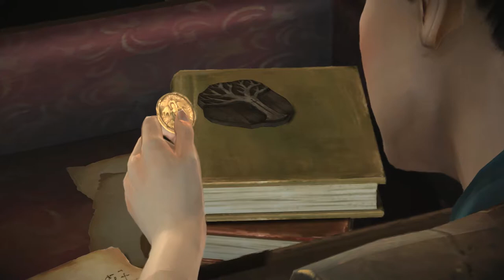Pink Plays | TellTale's Game of Thrones: Episode 1 | P2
THE ACTORS ARE VOICE ACTING THEIR CHARACTERS ALKSDJFLAKSJDF. Also talking with cersei scares the royal shit out of me, she is stressful man. Also ily margaery (I have some inkling that the deal with Tyrion is going to fuck me over because it wasn't discussed so privately like I've been making sure everything else has been, pls don't do this to me telltale. I know ur laughing at me)

♥Ms. Pink♥